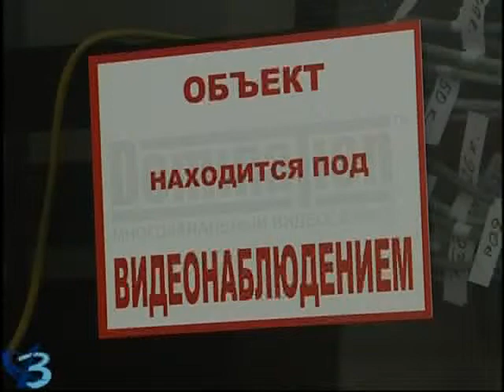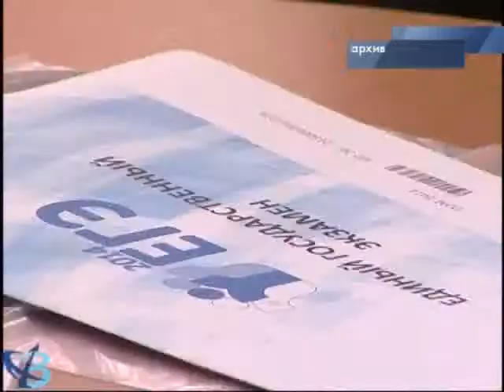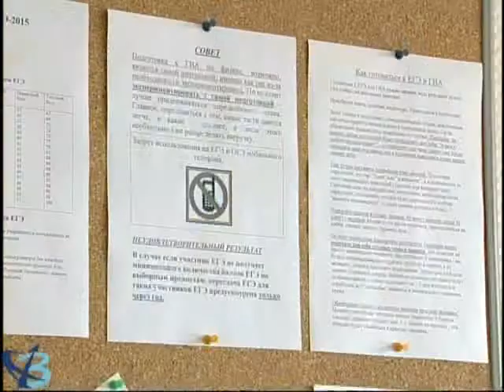ЕГЭ – в прямом эфире 12+